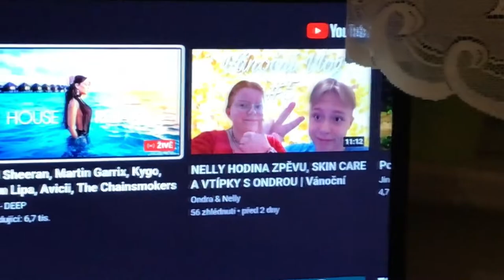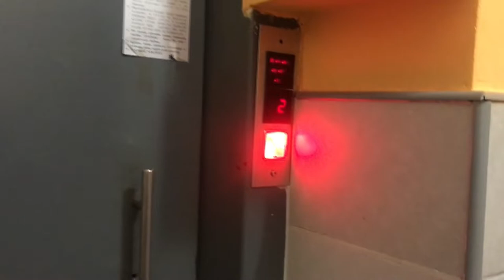PHOTOSHOOTY A PEČENÍ CUKROVÍ | Vánoční Vlog #12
Dnes je to dvanáctý Vánoční vlog. V dnešním videu jsme šli do kina na Spidermana (no way home), pekli jsme cukroví a nakonec jsme si zase trochu s kamerou popovídali :D Doufáme že se vám toto video bude líbit.